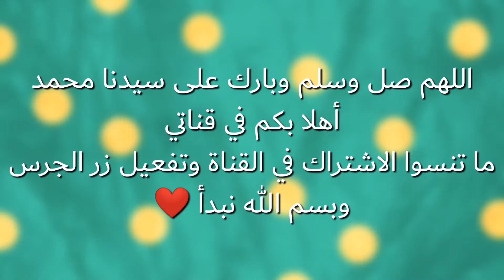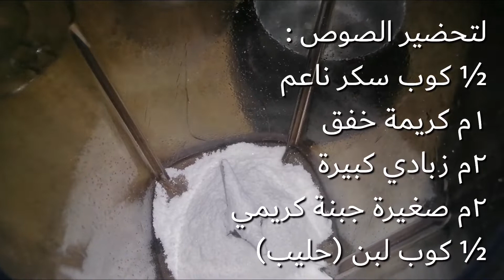كيكة السينابون بإضافات مفيدة وطعم خطيير وبحبتين بيض بس👌🏽😉🍰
كيكة السينابون بإضافات وبحبتين بيض بس👌🏽🍰
The healthiest cinnamon cake😉🍰
With only two eggs
صحتين وعافية جربوها سهلة وبسيطة وكثير هتعجبكم❤️✨